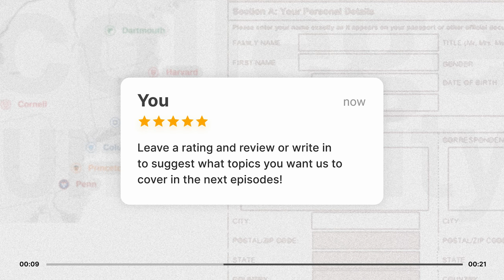Visakan's Path To University: From Math Olympiads to Creating Social Impact | Dear Applicants Ep. 15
Visakan, an accomplished 18-year-old graduate of Raffles Institution joins us on today's episode of the Dear Applicants podcast and shares his journey of discovering and pursuing his interests. He shares how he went from math olympiads to tutoring, writing a book, and ultimately founding his own non-profit organization to promote financial literacy.

Struggling to piece together your child's or your university application is normal. On this podcast, we bring guests to share relatable anecdotes, stories, tips, and tricks on how to best position yourself for application success.